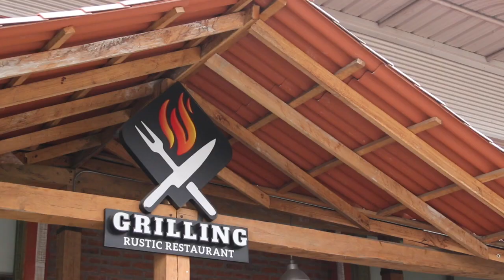Café de tere & Grilling & Rachys Miss Continentes Unidos 2018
Las representantes de los cuatro continentes a Miss Continentes Unidos 2018 visitaron El Café de Tere Tere, Grilling Rustic Restaurant y Rachys Ferroviaria